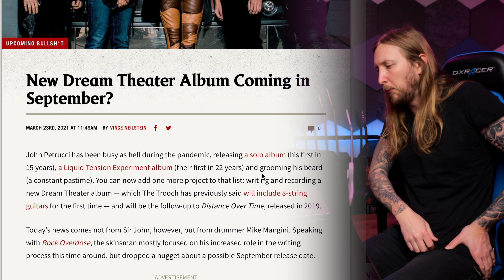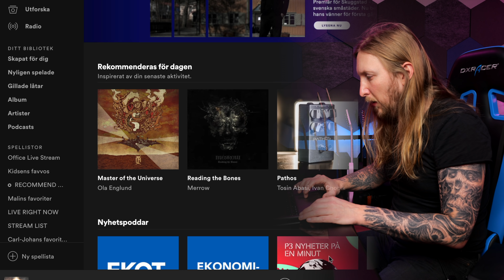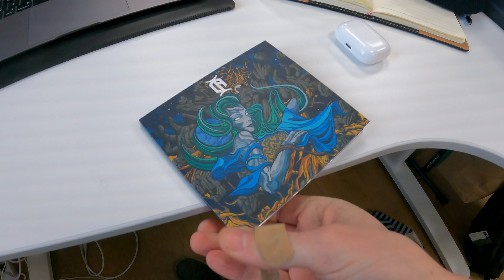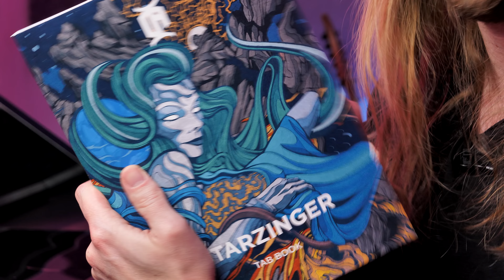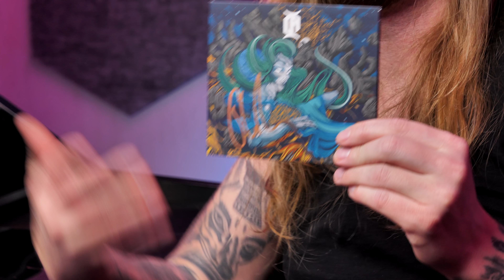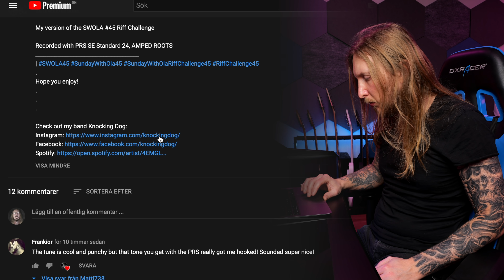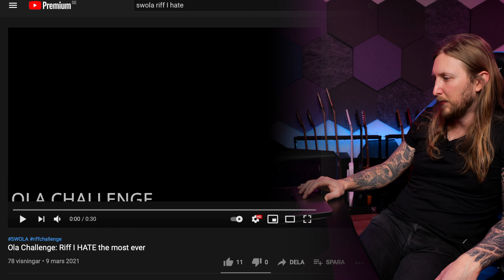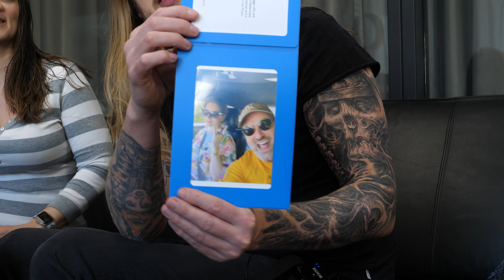SWOLA46 - NEW DREAM THEATER / MESHUGGAH, THE PERFECT SOLO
Starzinger will be out April 26 on streaming platforms!

0:00 - Intro
2:49 - ThaNews
9:49 - Ola's Adventures
13:30 - Starzinger Updates
17:00 - Sunday with Ola riff challenge feature
21:43 - Riffs I hate
26:23 - Riffs I love
27:28 - Ola Tasting Shit
32:43 - Outro